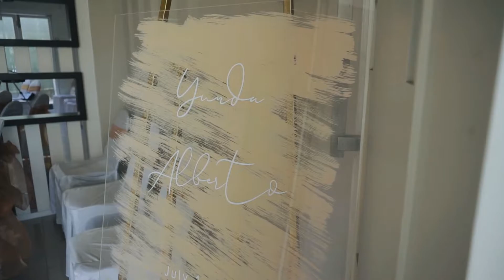YUNDA ALBERTO CINEMATIC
By @deekayphotography